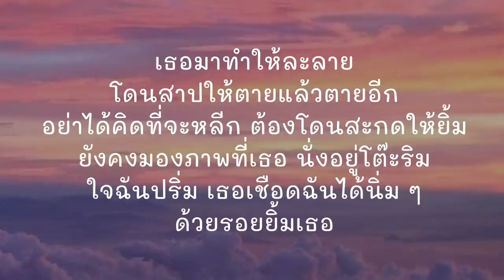โต๊ะริม - นนท์ ธนนท์【เนื้อเพลง】🎶